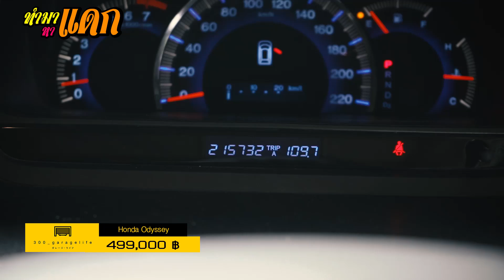"ทำมาหาแดก" Honda Odyssey ถูกเหลือเชื่อ!!!!! เพียง 4xx,xxx